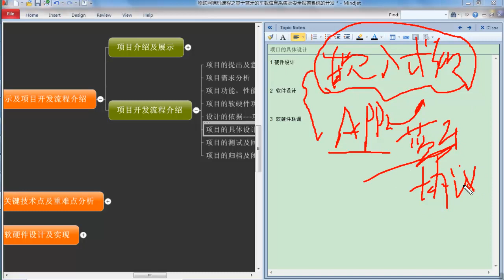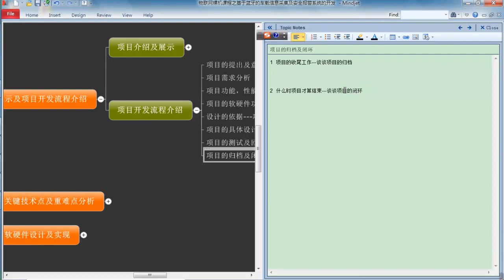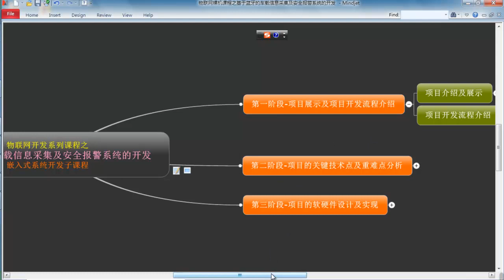物联网车载应用实战4 项目流程介绍及分析（2）